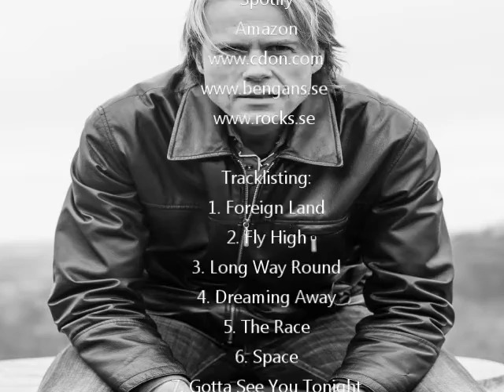BODINROCKER-Rock It The Right Way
Rock It The Right Way is the title track from new album by Bodinrocker. The album was released May 23, 2014. The album is available both on cd and digital download. (itunes, Spotify, Amazon,